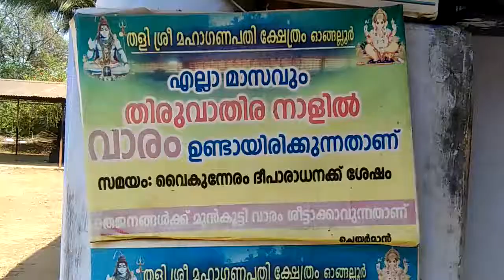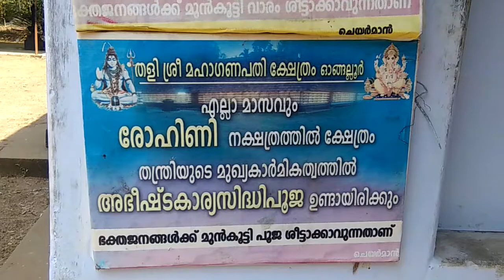ശ്രീ ഓങ്ങല്ലൂർ തളിയിൽ ഗണപതിക്ഷേത്രം, ഓങ്ങല്ലൂർ, പട്ടാമ്പി.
ഉത്സവം 2019.